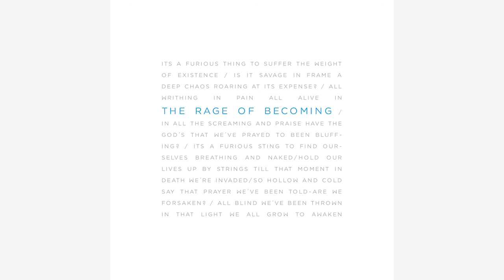Benjamin James | The Rage of Becoming